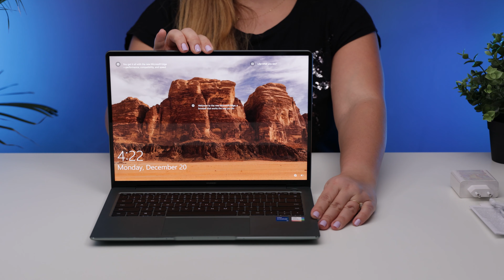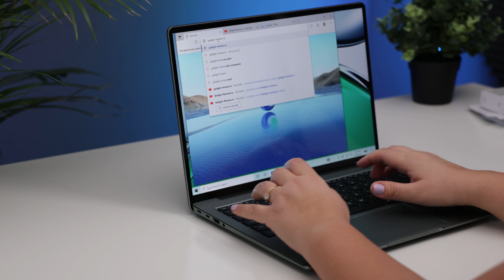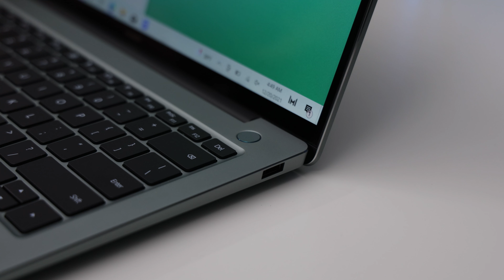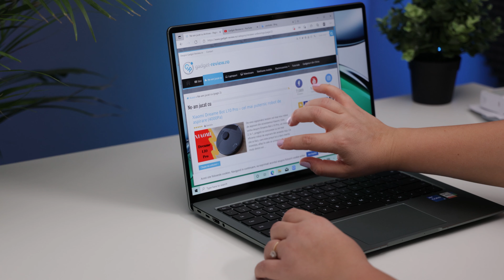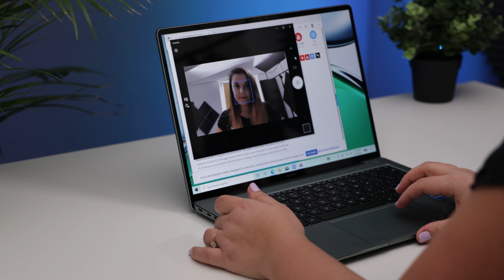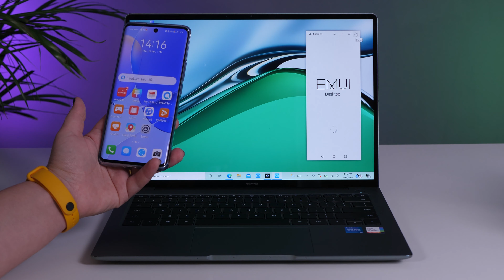HUAWEI MateBook 14s – ultrabook-ul care duce productivitatea la alt nivel!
HUAWEI MateBook 14s este cel mai nou ultrabook lansat de producătorul chinez. Performanțele sale  îl fac potrivit pentru oamenii de business, care au nevoie de performanță “on the go”, pentru  bloggeri sau pentru cei ce călătoresc.